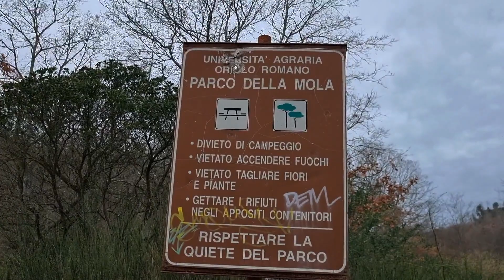Cascata del Mignone - Parco della Mola (Oriolo Romano)